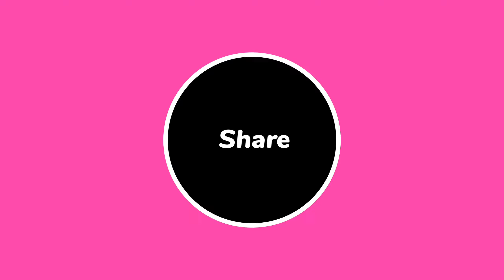How to draw housefly easily | How to draw housefly step by step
How to draw a simple housefly. Housefly simple drawing. life circle of housefly drawing. cute housefly drawing.